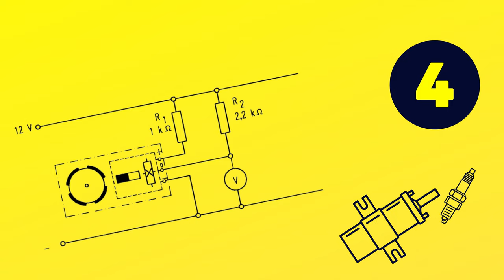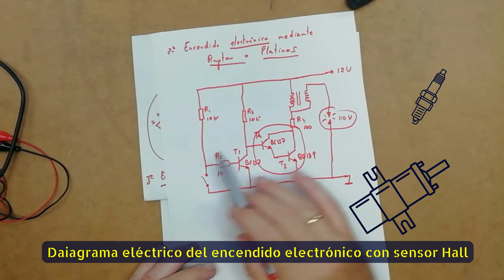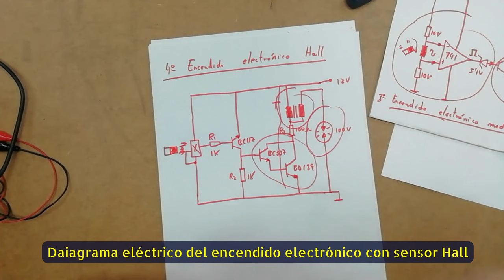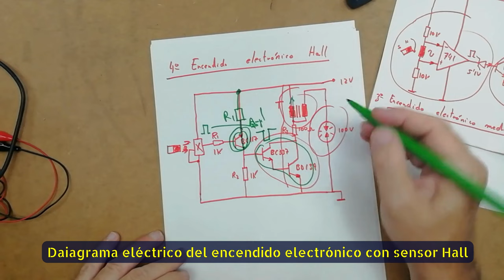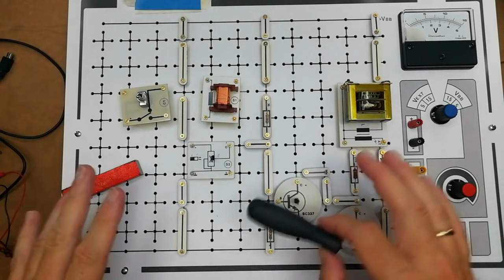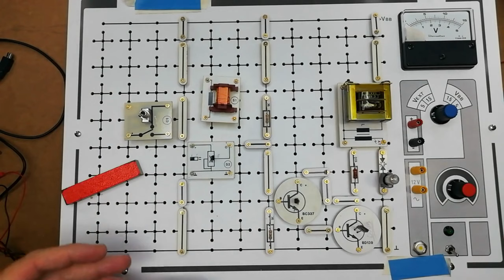Encendido Hall usado en el automóvil. Montamos su circuito 4#4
Este es el cuarto montaje eléctrico-electrónico (de cuatro) que realizamos relacionado con el encendido de los motores de combustión. En este caso utilizamos el sensor hall y transistores, para realizar la simulación. Sustituimos aquí los platinos o ruptor por un sensor Hall "activado por un imán" Es un circuito utilizado en el automóvil clásico y que es necesario comprender para avanzar en los sistemas de inyección.

Índice:
00:00 ¿Como funciona el encendido clásico por sensor Hall utilizado en el automóvil?
02:15 ¿Cuales son los componentes electrónicos del circuito electrónico de encendido Hall?
03:30 ¿Podemos ver el salto de chispa en la bujía (probamos el circuito)?
04:25 ¿Que formas de onda onda entregan los sensor Hall y en la bujía?
05:55 ¿Cuales son las ventajas del encendido Hall respecto al resto de encendidos?